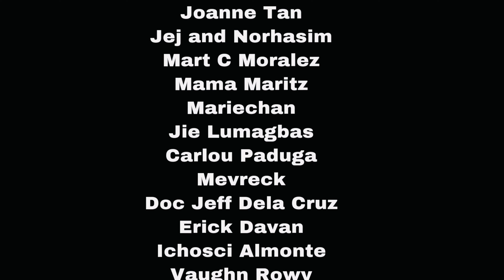Frog Legs Mukbang | Echoserang Frog | Palakang Kokak | Exotic Food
Frog legs (traditional Chinese: 田雞腿; simplified Chinese: 田鸡腿; pinyin: Tián jītuǐ) are one of the better-known delicacies of French and Chinese cuisine. The legs of edible frogs are also consumed in other parts of the world, including Vietnam, Cambodia, Thailand, Indonesia, Korea, Northern Italy, the Alentejo region of Portugal, Spain, Albania, Slovenia, Romania, Bulgaria, Northwestern Greece South Africa and the Southern regions of the United States. As of 2014, the world's largest exporter of edible frogs is Indonesia. In Brazil, Mexico and the Caribbean, many frogs are still caught wild.